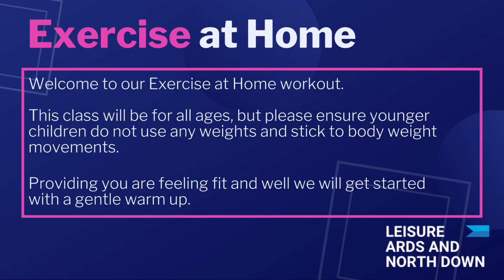HIIT with Kerry - Sunday 12 April 2020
Join Kerry for HIIT at 12 noon.